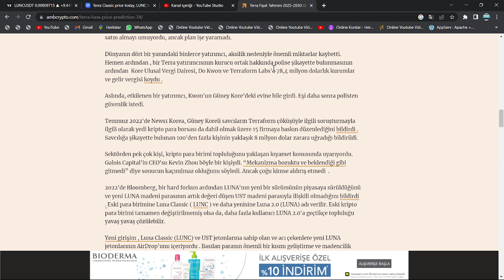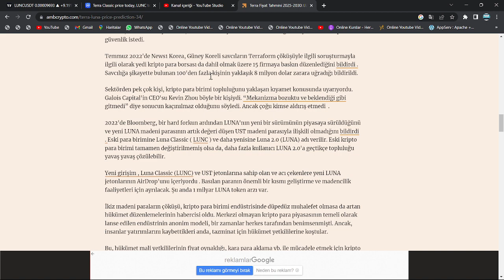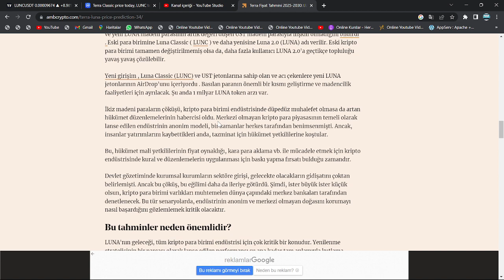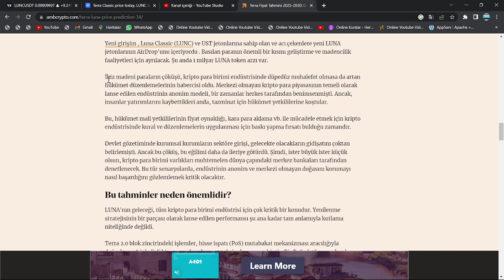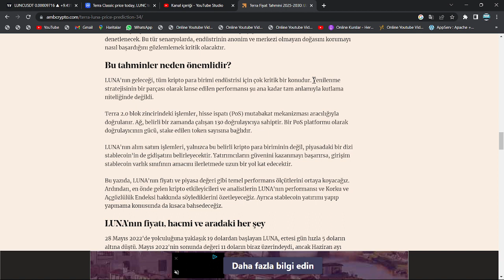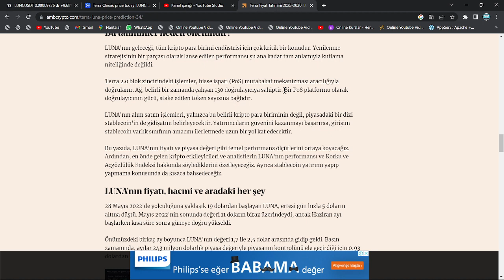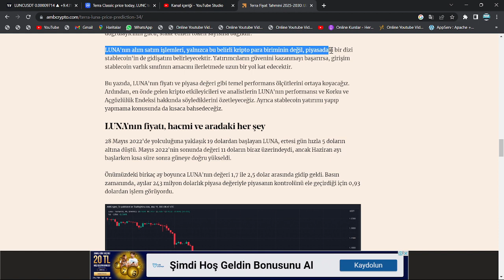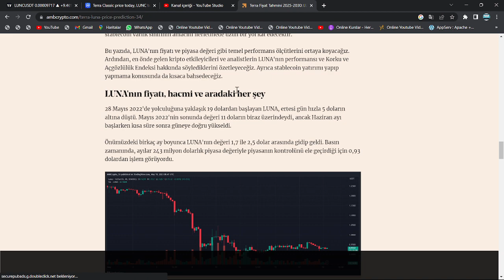LUNC COİN, 3 AY İÇİNDE 600X!🚀LUNC'DA 90 GÜN İÇERİSİNDE %60000 YÜKSELİŞ!🔥TEMMUZ AYI, TARİH YAZACAK!!🚀